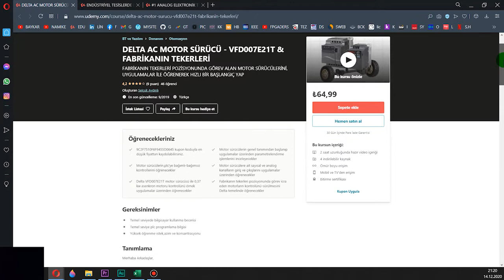PROMOSYON VAR : 1 EĞİTİME 3 EĞİTİM HEDİYE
OTOMASYON & ELEKTRONİK EĞİTİMLERİ & UDEMY

25-30 Mayıs tarihleri arasında otomasyon ve elektronik eğitimlerinde 1 + 3 promosyon fırsatından alttaki kupon kodunu kullanarak faydalanabilirsiniz.

Hepinize iyi çalışmalar dileriz.

KUPON KODU : UDEMY_TURKEY5000
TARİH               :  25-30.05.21